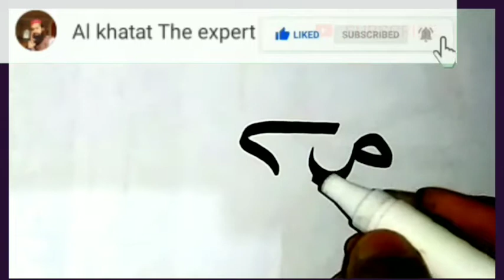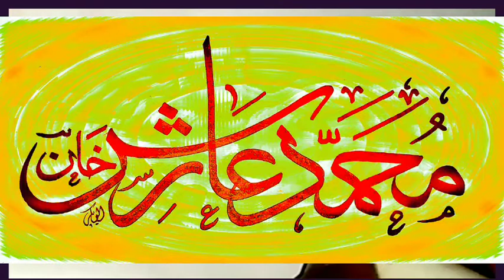Arabic calligraphy names ||Requested names in sulus | by Al khattat the expert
Is video  main myn ny arabic  calligraphy   ( khatt e sulus) main chand khubsurat name  likhy hain.agr ap bhe apna  name  is tarah likhwana hy  to apna name  comment  krdyn .